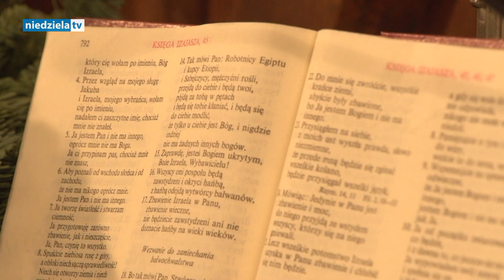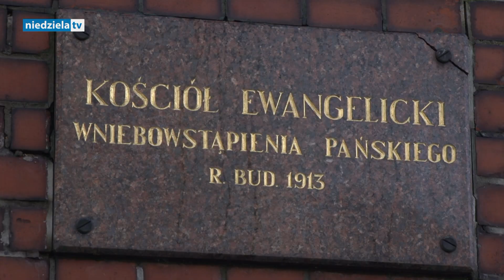Trwamy w jedności - zaproszenie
W tym roku towarzyszy mu hasło: „Trwajcie w mojej miłości, a przyniesiecie obfity owoc (por. J 15, 5-9)”. Materiały do ekumenicznych modlitw zostały przygotowane we wspólnocie Grandchamp w Szwajcarii.